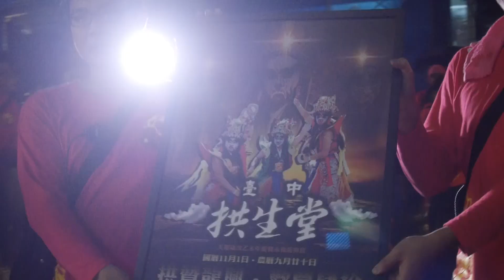2015/11/2永和龍興宮清水祖師暨建宮40周年繞境~本廟前拱生堂官將首01